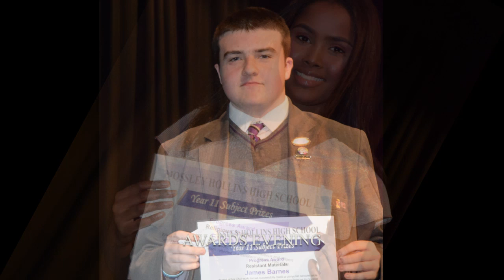A Year in the Life of Mossley Hollins 2018 19 v1